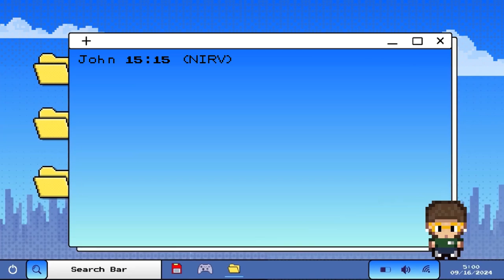LEVEL UP Devotional Day 22: God Our Friend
Welcome to Day 22 of our Surge Kids Level Up Devotional! Join us as we TAP into God’s word!